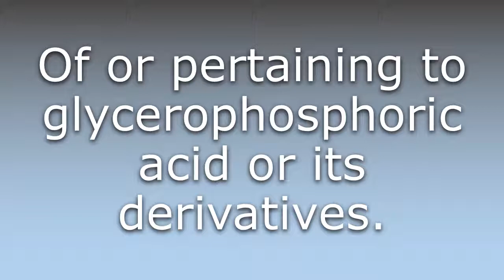What does Glycerophosphoric mean?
What does Glycerophosphoric mean in English? Learn the meaning of the word Glycerophosphoric! How to Pronounce Glycerophosphoric. Expand your vocabulary, learn words.